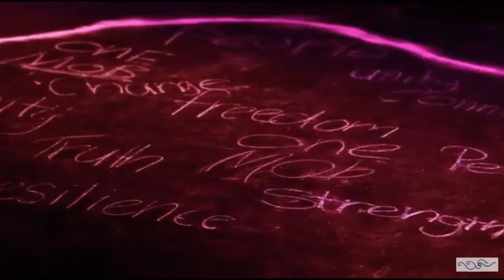Miriki shares a performative response to West Papua - Sarong Samarai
In 2016, Miriki (previously Biddigal) connected with our brothers and sisters from West Papua. We were asked to share their personal stories of how they arrived here in Australia.

This piece was created to Aireleke Ingram's song Sarong Samarai.